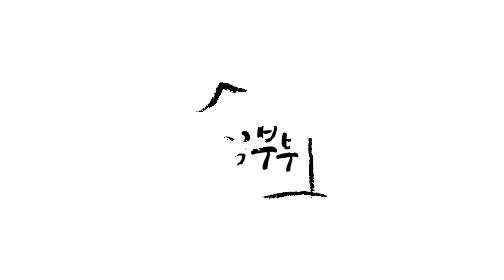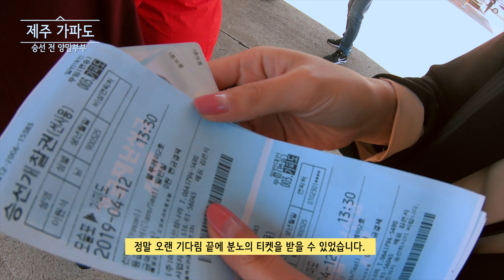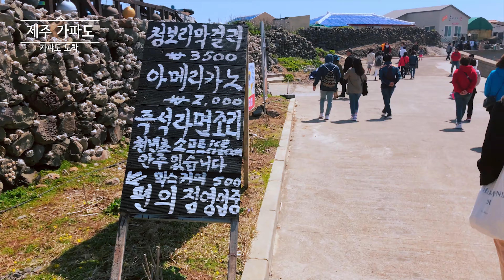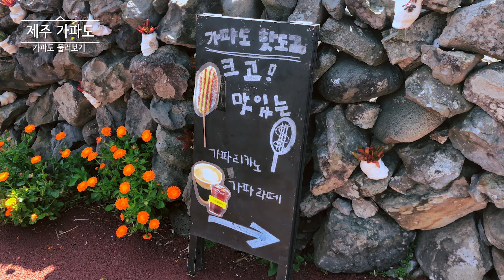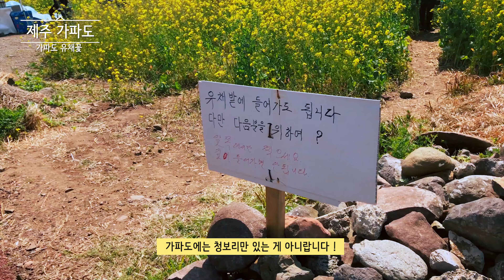꼭 가야하는 '가파도청보리축제' 제주도 봄여행지로 강력 추천! / 양말부부제주여행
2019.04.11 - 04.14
✨🌼ᴊ ᴇ ᴊ ᴜ ᴅ ᴏ 🌴🍊

안녕하세요 ! 양말부부입니다 😘❤️
지난 일요일 깜짝 영상으로 김포공항 주차꿀팁 ! 을 업로드하고,
이제 본격적으로 제주도 여행기가 시작되었네요 ㅎㅎ
4월에 다녀온 봄의 제주도 여행기는,
다른 영상들 중간중간 계속 업로드 될 예정입니다 : ))

뭘 먼저 올릴까 하다가, 너무너무너너누무너눔너무!x10000
좋았던 둘째날 가파도청보리축제 이야기부터 들고왔어요 ~
들어가기까지는 험난 했지만... ㅎㅎT_T
가서 보니 청보리도, 유채꽃도 정말 아름다웠답니다.

봄에 제주도를 가시는 분들이라면 꼭! 방문하셨으면 좋겠습니다.
분명히 만족하시고 오실거예요 ... ★